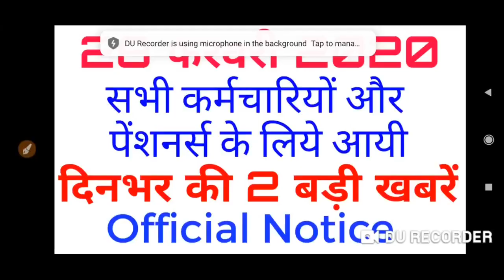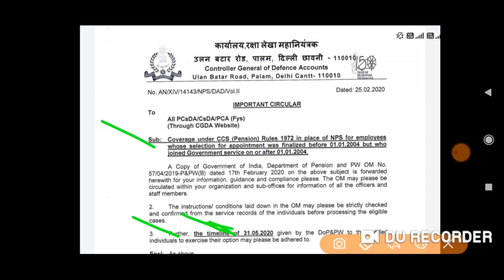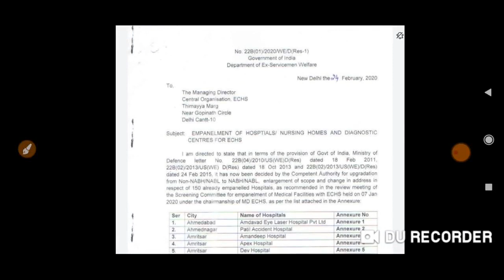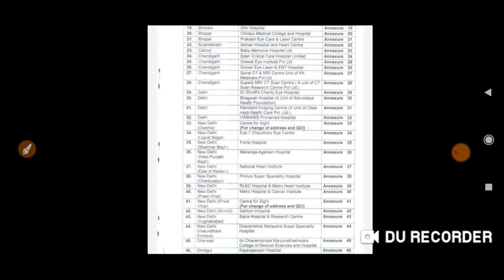7th pay commission : सभी कर्मचारियों और पेंशनर्स के लिये दिनभर की 2 महत्वपूर्ण खबरें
7th pay commission : सभी कर्मचारियों और पेंशनर्स के लिये दिनभर की 2 महत्वपूर्ण खबरें ||